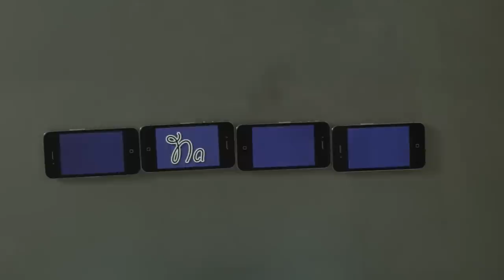Video Puzzle - F.U.N. "We Are Young" - Joe Penna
Send Me Stuff:

MysteryGuitarMan, inc.